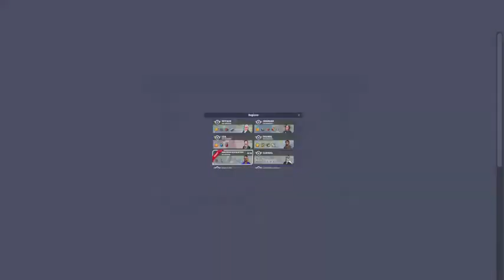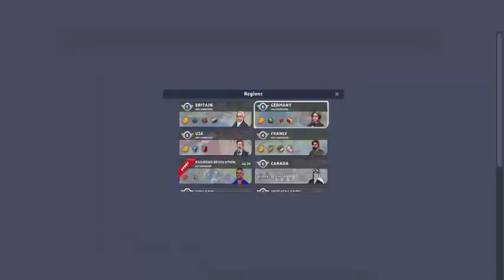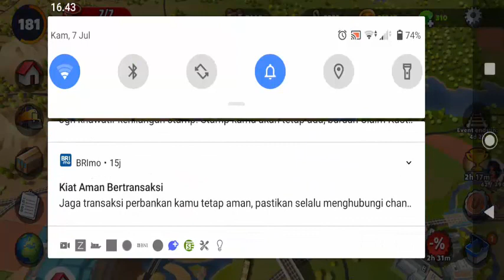Train Station 2: Rail Tycoon Gameplay #217